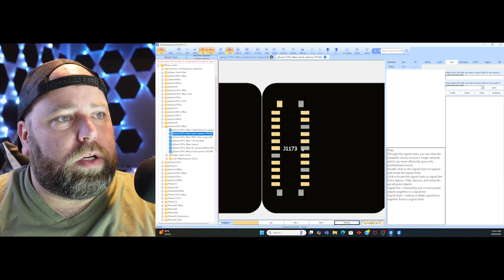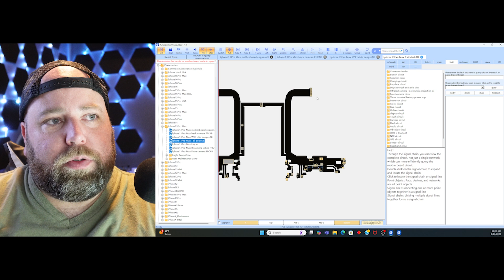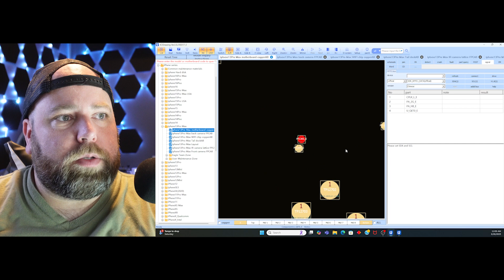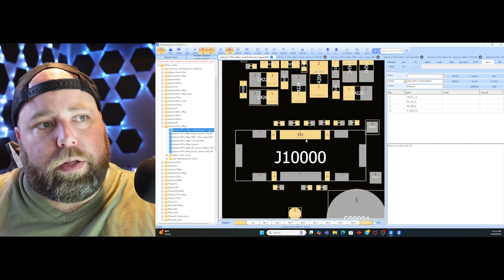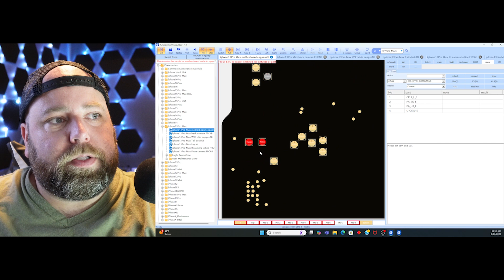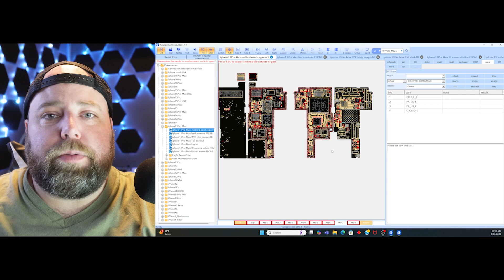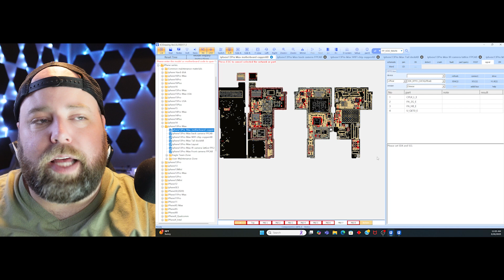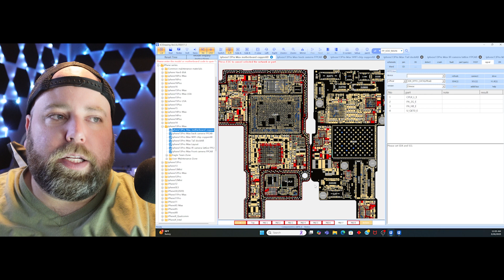Mastering JCI Drawing Program: Advanced Features & Techniques for Precision Repairs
In today’s video, we’ll continue our deep dive into the JCI Drawing Program, building on the foundation we covered in our previous guide. This advanced session will take you further into the software’s features, offering a closer look at its tools and functions to help you gain a more in-depth understanding of its capabilities. Whether you’re already familiar with the basics or just following along, this video is designed to sharpen your skills and boost your confidence in navigating JCI Drawing for precise motherboard repairs.